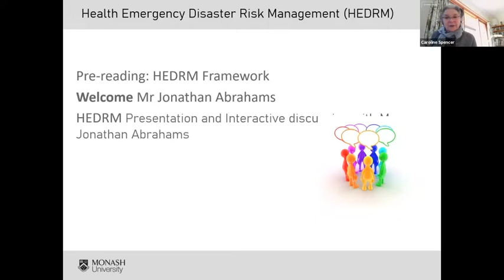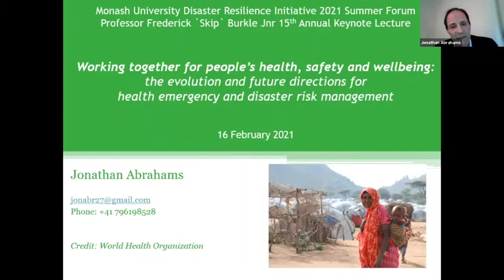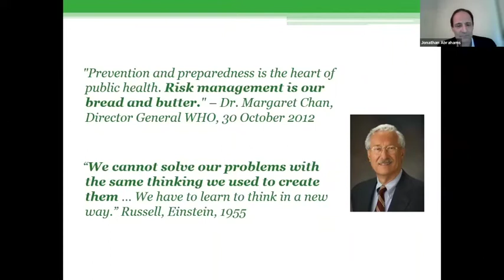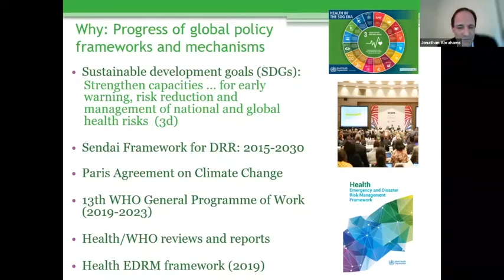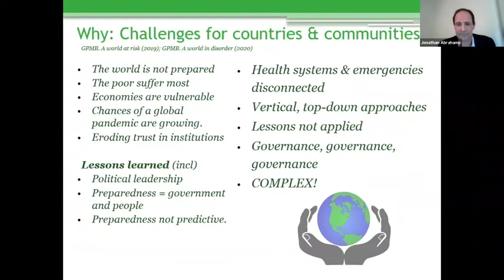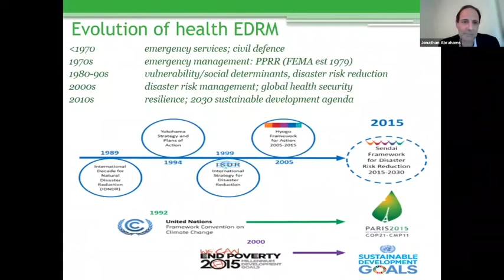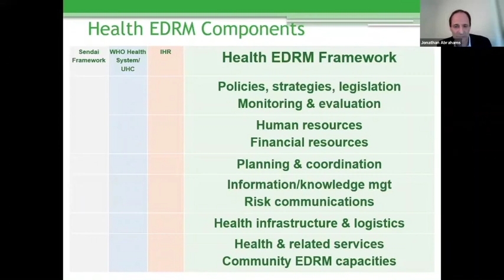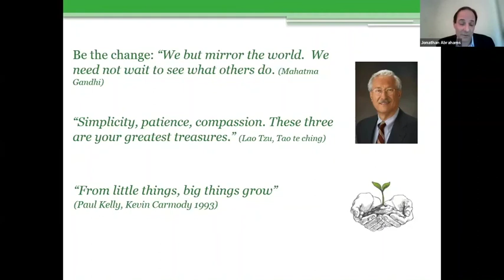The Burkle Keynote Lecture by Jonathan Abrahams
Mr Abrahams presented the Annual Professor Frederick ‘Skip’ Burkle Jnr Keynote Lecture in 2021. He is based in the Disaster Risk Reduction and Resilience Unit in Health Security Preparedness Department of the WHO Health Emergencies Programme in Geneva, Switzerland. This Keynote Lecture Working Together for People’s Health, Safety And Wellbeing: the evolution and future directions for health emergency and disaster risk management carried forward the theme of working together for the health, safety and wellbeing of communities, highlighting the evolution and directions for health emergency and disaster risk management (Health EDRM) and its potential applications in Australia and Oceania. He plays an plays an instrumental role in global developments in Health EDRM over the past 10 years and brings the added benefit for us as he is an Australian citizen with experience of working in emergency management in Australia and the Asia-Pacific region.